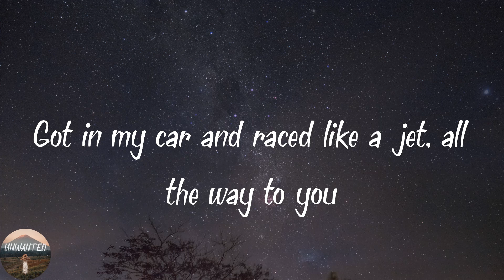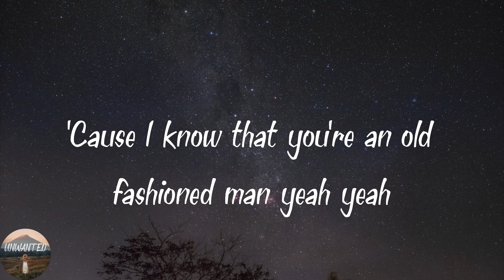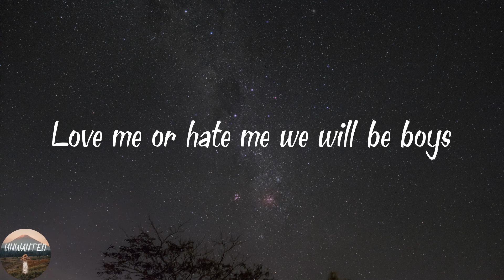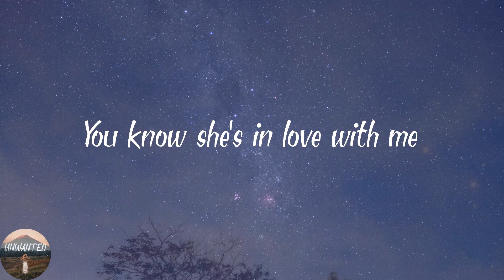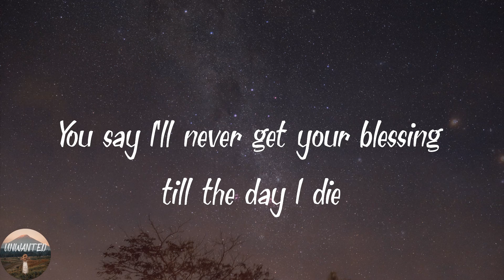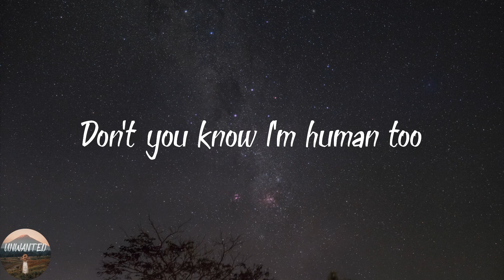Magic! - Rude (Lyrics)